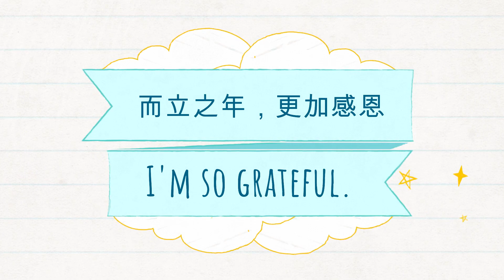我三十岁了 | 在毛里求斯过生日| 平静美好感动搞笑的一天| Birthday Vlog in Mauritius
9月27日，我在毛里求斯度过了我的三十岁生日。这是我最喜欢的一集Vlog，自己编辑的时候再看一遍也是有笑有泪。没有加背景音乐，就这么安安静静的，跟我度过一天吧。
微博：乐晓雯